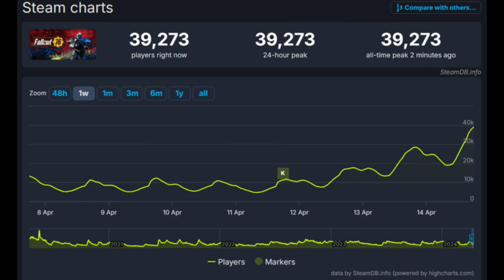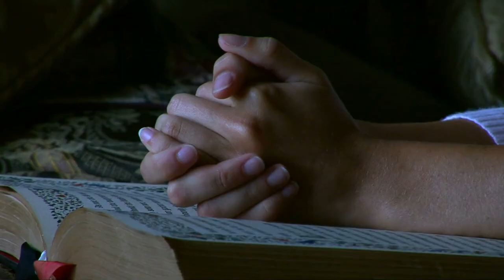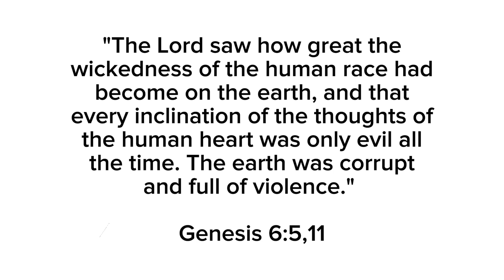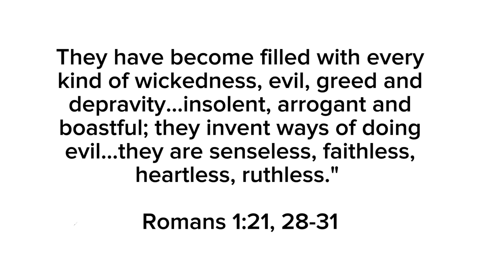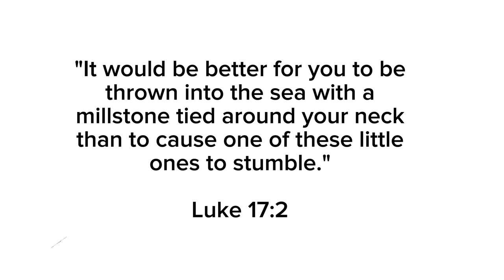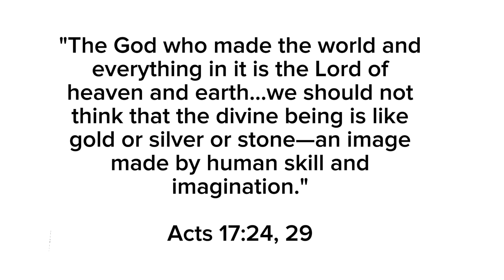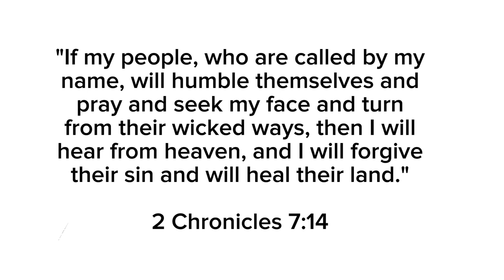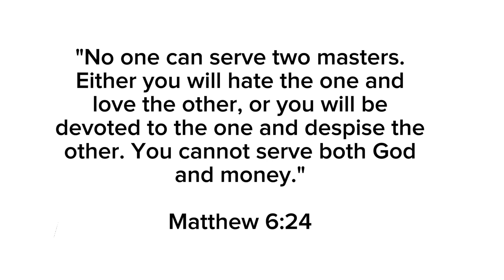This Is Not A FALLOUT Trailer But Why You Shouldn't WATCH It!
"Is the hugely popular new Fallout series just harmless post-apocalyptic entertainment? Or a disturbing vision that celebrates the principles of a world without God?

In this documentary, we'll examine the core themes, premises, and messages underlying Amazon's hit adaptation of the iconic video game franchise - but through the clarifying lens of biblical truth.

From its nihilistic dystopian setting to narratives glorifying violence, debauchery, and the exploitation of the vulnerable, we'll contrast Fallout's depraved otherworld with the eternal truths and moral boundaries established by our Creator.

Is the secular entertainment industry's morbid fascination with apocalyptic tales a subconscious revelation of the judgment coming to a society unmoored from its spiritual roots? Do the show's depictions of cataclysmic destruction expose the consequences of rejecting God's order?

Drawing insights from Scripture and Christian thinkers, we'll explore how Fallout's tragic wasteland holds a mirror up to our culture's idolatry of wealth, power, and hedonistic appetites left unrestrained - a chilling reflection of the depravity that provoked God's condemnation before the Flood of Noah.

While the series imagines a dark new world rising from the nuclear ashes, only a genuine turning back to biblical values can spark a true revival and rebuild a civilization pleasing to the Lord.

Unmasking Fallout's pernicious philosophical underpinnings, this documentary sounds an urgent call for believers to avoid partaking in the vain idols of celebrity and materialism that blind us to the path of repentance, godliness, and abundant life in Christ alone."